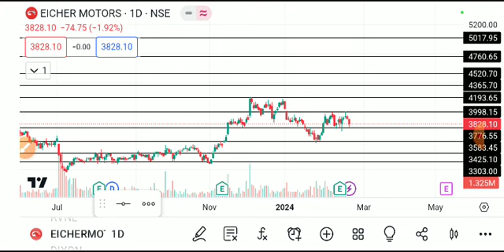EICHER MOTORS SHARE LATEST NEWS TODAY,EICHER MOTORS SHARE ANALYSIS,EICHER MOTORS SHARE TARGET